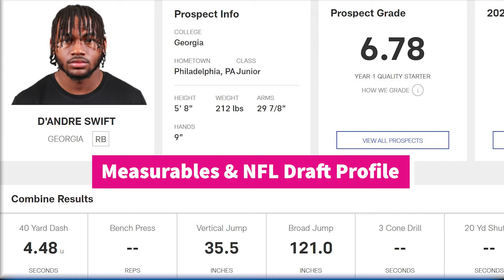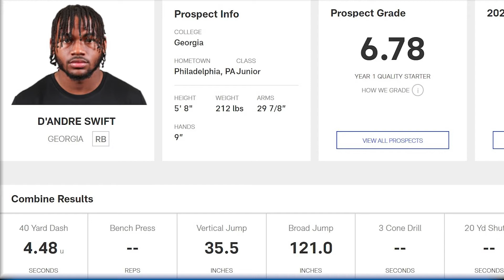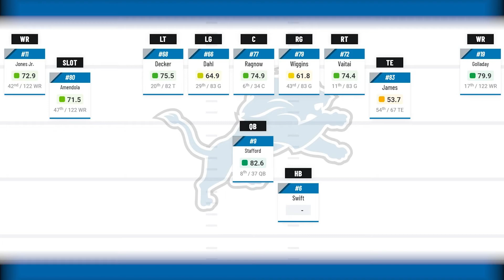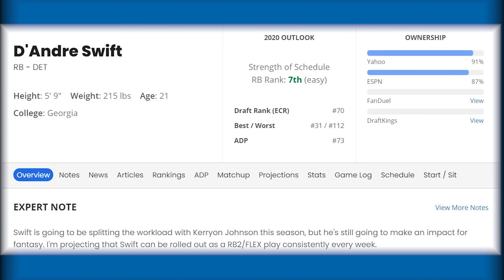D'Andre Swift - Fantasy Football Player Profile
In this new series, we break down rookie running back D'Andre Swifts 2020 fantasy football seasonal outlook.